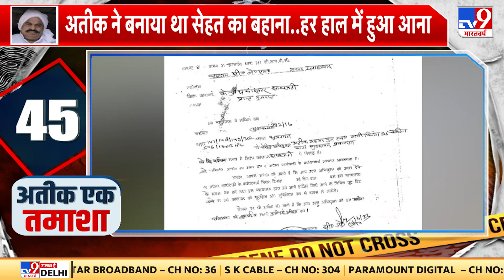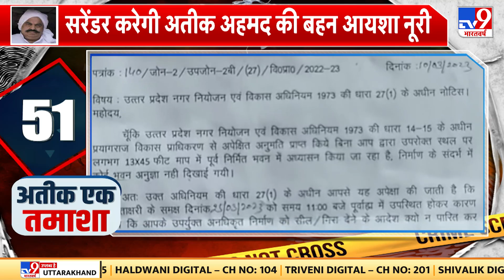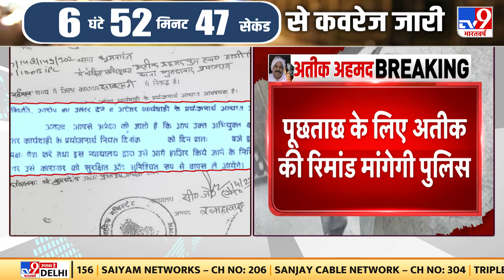Atique Ahmed ने कहा- इनकी नीयत सही नहीं, मुझे मारना चाहते हैं | Prayagraj | UP Police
Atique Ahmed:  माफिया अतीक अहमद को लेकर यूपी पुलिस(UP Police) मंगलवार दोपहर ढाई बजे प्रयागराज ( Prayagraj )के लिए साबरमती(Sabarmati Jail) से रवाना हो गई है। उसे 16 दिन में दूसरी बार सड़क मार्ग से लाया जा रहा है। अतीक को उमेश पाल हत्याकांड में पूछताछ के लिए लाया जा रहा है। इसमें अतीक साजिश रचने का आरोपी है। जेल के बाहर अतीक ने मीडिया से कहा, "मेरी तबीयत ठीक नहीं है। मुझे मारने के लिए ले जा रहे हैं।"